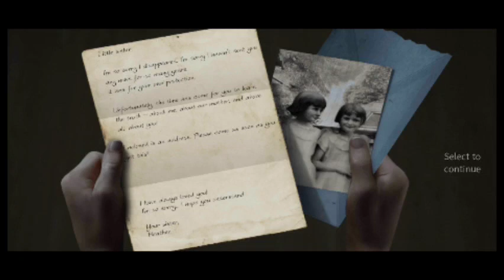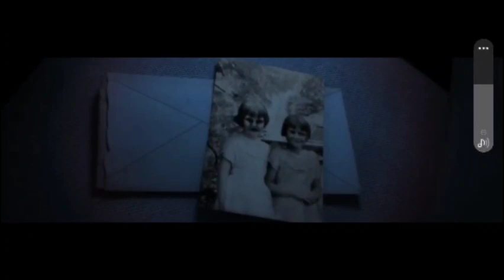True Fear : Forsaken Soul 1 || Part 1 || Walkthrough